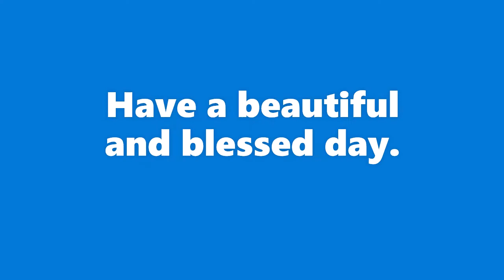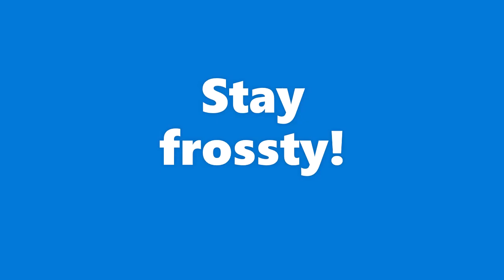150 Subs!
Thanks for all the support, I can't believe we have made it so far. I can't thank you enough. Also, new vids coming soon and something special in the next two weeks! 👀👀
Or your uncool! 😎